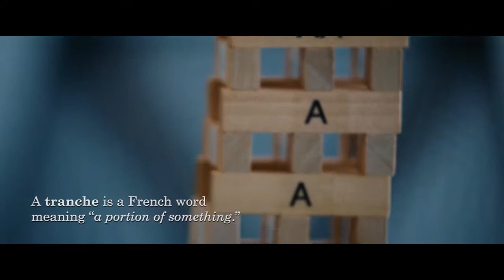Best economic lesson in a movie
love this scene and i thought it would be fun to share this with the world.